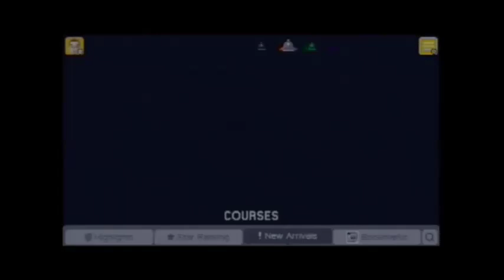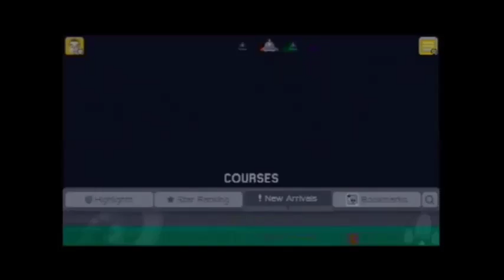Super Mario Maker: Playing Your Levels #1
Since I've been on a Super Mario Maker kick lately, I decided to start a new segment on my channel where I play random courses on here. For this video, I'm going to be playing newly-made courses to see how good some of them are. I figured this would be a great way to pass time until I begin to record my Mega Man 10 playthrough as Mega Man. :)